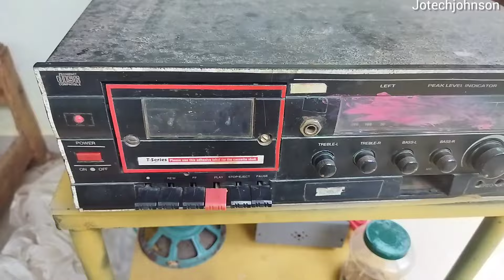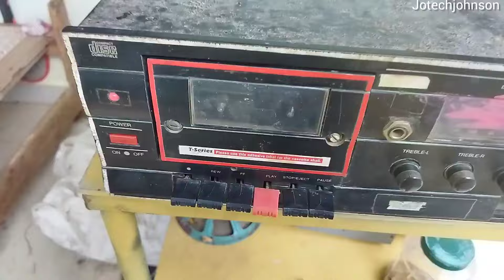20 വർഷം പഴക്കം ഉള്ള സൗണ്ട് ബോക്സ്‌ പൊളിക്കുന്നു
stereo sound box un boxing